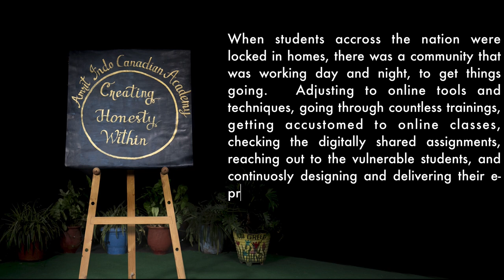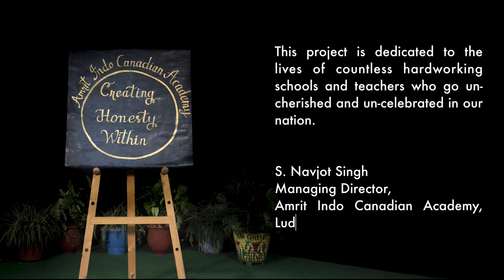We are One : A project dedicated to Amritians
ਪਾਕ ਪਵਿੱਤਰ ਖਾਮੋਸ਼ੀਆਂ ਝੂਮ ਉੱਠੀਆਂ,
ਜਦ ਬਿਰਤੀਆਂ ਨੂੰ ਹਲੂਣ ਕੇ,
ਮੈਂ ਬ੍ਰਹਿਮੰਡ ਦੀਆਂ ਪਾਕੀਜ਼ਗੀਆਂ ਨੂੰ ਤੱਕਿਆ,
ਕੁਦਰਤ ਦਾ ਜ਼ਰਾ-ਜ਼ਰਾ ਗੀਤ ਗਾਉਣ ਲੱਗ ਪਿਆ,
ਮਿੱਟੀ ਬੋਲ ਉੱਠੀ,
ਕੁਦਰਤ ਦੇ ਅਸੀਮ ਕ੍ਰਿਸ਼ਮਿਆਂ ਦੀ ਗਾਥਾ।

We think buildings don't speak,
But your blue building does,
It wants to tell you something,
We hope all Amritians are keen to listen..

You may call me a blue prison,
Or may state me,
'An unnecessary, 15 year-long conscription'
Or may hate me,
for standing true to my conviction,
Or may refuse to take,
my 'creating honesty within' prescription,
Or may accuse me,
Of my boring, white-blue-grey depiction,
No matter what you think of me,
my child,
I want you to know,
That I am, on you,
a never to be erased inscription.

I 've always loved you ..
I have always adored you,
I will always remember you,
I will always smile,
at your every silly description.

I will be with you,  (dramatic)
I will fly with you,
I will conquer the world with you,
Cause I have raised you for that,
All I have ever wanted was,
To give you wings,
Don't worry, its life,
There are going to be,
Some losses and some wins,
I will handle your emotional spins,
Cause My emotions for you,
are way too deeper than they scream,
My Care for you,
Is way more mystic, than it seems,
My Love for you,
Is far more cryptic, Than it beams,
I know, from me,
you are very eager to run,
And run, and run,
But no matter how hard you try,
You will never be able to outrun,

Me in you, is going to walk with you,
Me in you, is going to talk through you,
Me in you, is going to squawk to you,
for you,
Cause Me in you is,
stronger, mightier and taller than you think.
I will be always be guiding, mentoring,
directing, instructing,
inspecting, correcting and dissecting,
every erring thought,
that ever strikes you,
and tries to take charge over you,
Cause me in you,
is always going to be protect you.
Cause me in you is bigger than you think,

So, at last,
I must say this, one more time,
in this spell,
where you think, one day we part our ways,
That's what you call fare-well,
There isn't going to be any fare-well,
Cause we are going to stick together well,
Dear child, cause I will never leave you,
Cause I could never leave you,
No matter how hard we both try,

Being you, doesn't mean,
I won't wait for you,
I will be here, right here,
With all open arms,
Waiting for you,
To hug me back
And Cast your charms,
Cause me and you my child,
are incomplete without each other

ਏਹ ਆਸਾਂ, ਉਮੀਦਾਂ, ਚਾਵਾਂ ਤੇ ਸੱਧਰਾਂ ਦੇ ਨਿੱਘਾਂ ਦੇ ਵਿੱਚ,
ਨਿੱਘੀ ਹੋਈ ਮਿੱਟੀ ਆ ..
ਏਹ ਬੋਲਦੀ ਆ
ਏਹ ਭਗਤੀ ਦਿਆਂ ਰੰਗਾਂ ਦੇ ਵਿੱਚ ਰੰਗੀ ਹੋਈ ਮਿੱਟੀ ਆ,
ਏਹ ਬੋਲਦੀ ਆ
ਏਹ ਸੱਚੀਆਂ ਸੁੱਚੀਆਂ ਅਰਦਾਸਾਂ ਦੇ ਨਾਲ ਗੰਢੀ ਹੋਈ ਮਿੱਟੀ ਆ,
ਏਹ ਬੋਲਦੀ ਆ
ਏਹ ਤਪਸੀ ਮਿਹਨਤਾਂ ਦੇ ਨਾਲ ਗੁੰਦੀ ਹੋਈ ਮਿੱਟੀ ਆ ..
ਏਹ ਬੋਲਦੀ ਆ
ਏਹ ਰੀਝਾਂ ਦੇ ਨਾਲ ਸਿੰਝੀ ਹੋਈ ਮਿੱਟੀ ਆ
ਏਹ ਬੋਲਦੀ ਆ
ਏਹ ਭੋਲੀਆਂ ਜ਼ਿੰਦਾ ਨੂੰ ਵੇਖ ਵੇਖ ਹੱਸਦੀ ਆ
ਤੇ ਉਹਨਾਂ ਦੇ ਰੋਣਿਆ ਨੂੰ ਤਕ ਤਕ ਉਦਾਸ ਹੁੰਦੀ ਆ
ਏਹ ਉਹਨਾਂ ਦੇ ਚੈਹਕ ਚਹਾਟਿਆਂ ਦੀਆਂ ਗੂੰਜਾਂ ਨਾਲ ਭਿੱਜੀ ਹੋਈ ਮਿੱਟੀ ਆ,
ਏਹ ਬੋਲਦੀ ਆ
ਏਹ ਬੋਲਦੀ ਆ।

Credits :
Lyrics : S. Navjot Singh
Videography : Rajvir Photography
Vocals :
Smilepreet kaur (class 12)
Jaskiran Kaur (class 12)
Mehakpreet kaur, Class 9, (Guitarist)